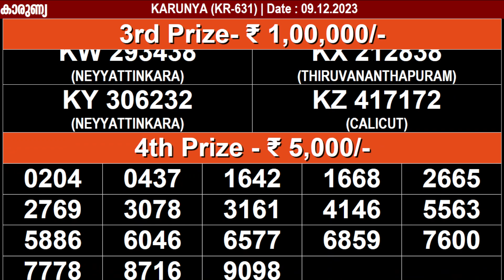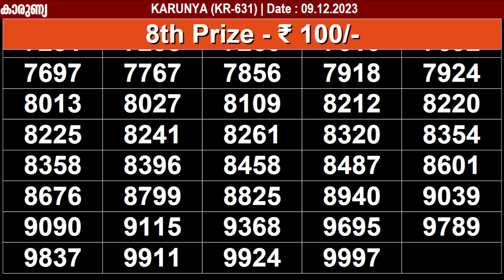KERALA LOTTERY KARUNYA KR-631 | LIVE LOTTERY RESULT TODAY 09/12/2023